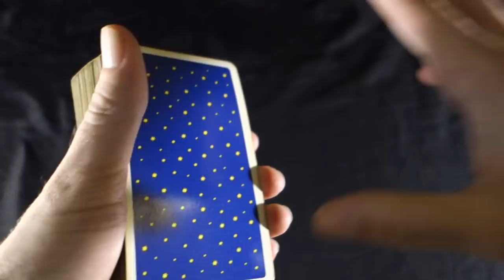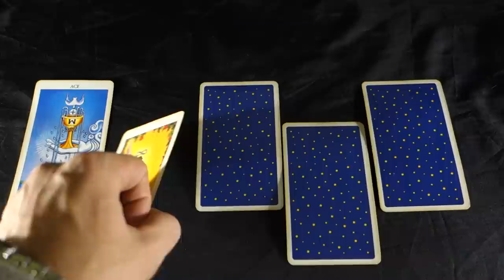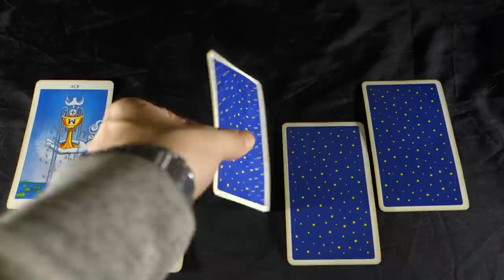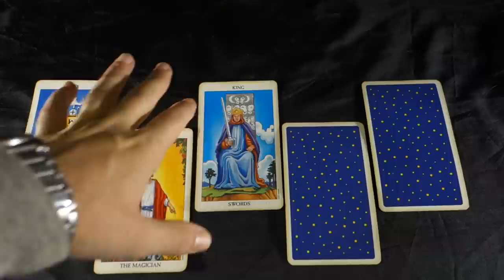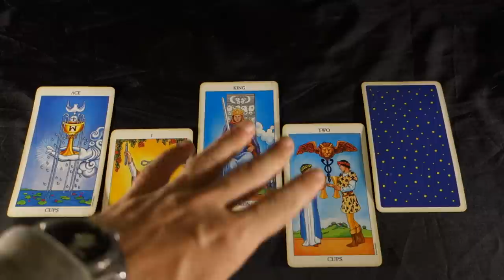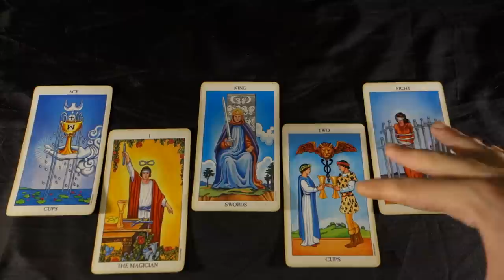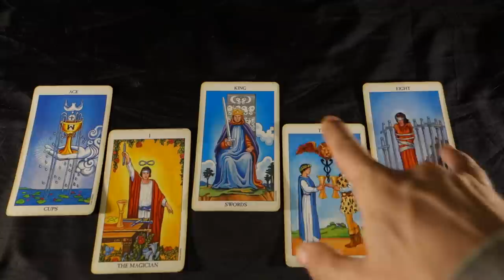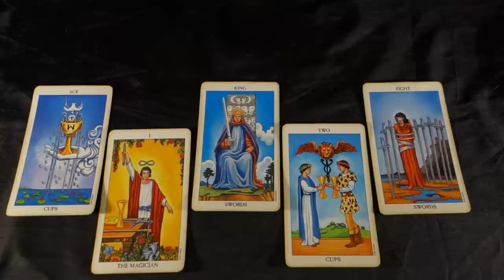GEMINI- THE DARK DAYS ARE OVER! NEW LOVE AND JOY! October 2018 Tarot Reading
GEMINI- THE DARK DAYS ARE OVER! NEW LOVE AND JOY!